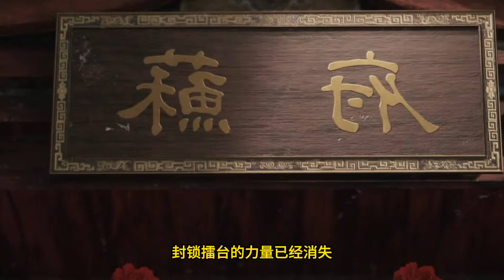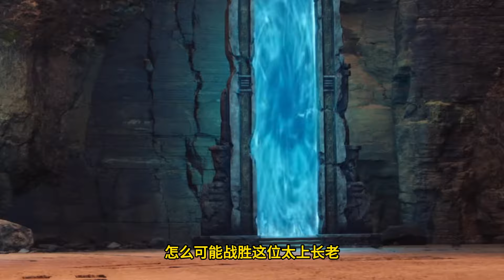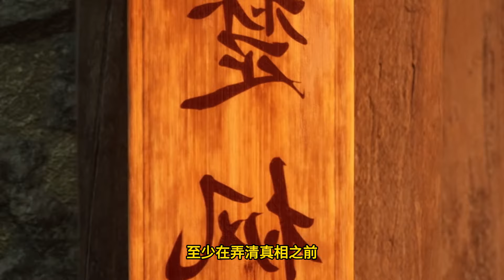Martial God Asura |《修罗武神》第425集 subtitle Full Episdoe